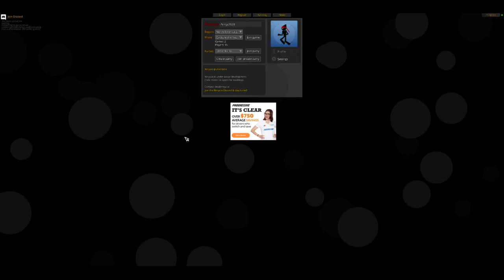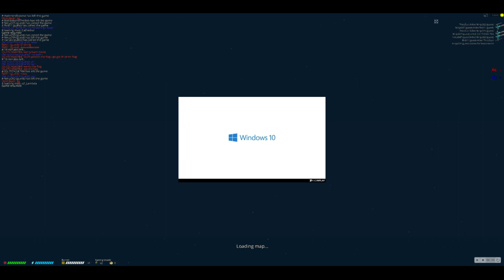Tips and Tricks, A Quick Guide to Ninja.io! | Ninja.io 6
A quick guide to ninja.io!